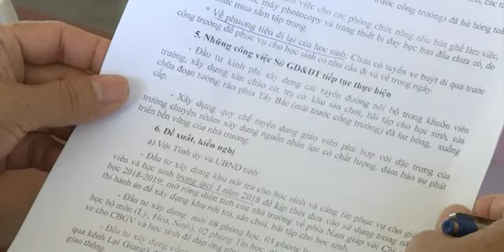Phó Bí thư Thường trực Tỉnh ủy Lê Kim Toàn làm việc với Trường THPT chuyên Chu Văn An